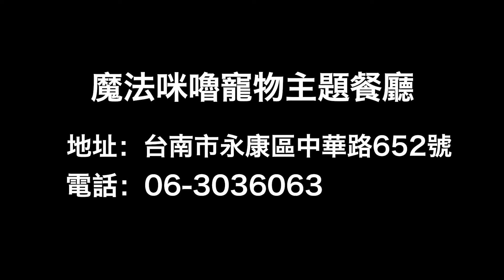魔法咪嚕vlog｜兇殘貓咪也會有撒嬌的一面－花生！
貓咪千百種真的是什麼個性都有
花生真的很兇不過撒嬌起來又甜死人～～
未來固定週四、週日晚上八點上片喔。
▍魔法咪嚕寵物主題餐廳地址：台南市永康區中華路652號
▍我的美笈客日記－臨安店攝影棚地址 ：台南市北區臨安路二段319號
▍創意影像製作/商業攝影/攝影活動/活動紀錄/相片週邊製作/寫真相關服務/婚禮紀錄/婚禮寫真攝影/歐式攝影棚：
相關影片:
▍我又被甩了｜到底能不能擄獲她的心？｜台南約會聖地 藍曬圖 一日男友 鮮燙玫瑰牛肉翡翠麵｜ep1
▍星露谷物語｜Stadrew Valley ｜愛玩養成類的適不適合？｜多人連線經營｜牧場遊戲｜新手攻略
▍美食開箱｜嚴選痛風海鮮禮盒好吃到又拍第二部？｜好吃到真心推薦｜正式版開箱
▍小琉球VLOG｜開箱｜小琉球居然有海洋生物館？｜居然看到派大星？｜人生一定要去一次！｜小琉球海洋館｜EP2
▍開箱台南肉包｜三間老店大PK｜到底誰可以奪得第一名呢？｜殘酷開箱大比拼
▍小琉球推薦新景點｜開箱景點｜梅花鹿太可愛了｜可餵食喔｜夏天｜鹿粼梅花鹿園區｜EP 1
▍台南人必吃｜開箱美食｜古早味甜甜圈｜台南東區｜隱藏版｜台灣人最愛排隊惹台灣人最愛排隊惹｜暖暖麵包製造所
▍高雄婚紗推薦｜服務公道CP值高｜價格透明不坑殺｜專業服務一條龍免比價｜高雄有溫度婚紗
▍台南夢想起飛健康屋｜CP值超高按摩｜日常環保痛到爽歪｜一小時體驗全身嗨翻天
▍台南寵物餐廳｜貓與狗大戰到底誰會獲勝｜台南永康｜魔法咪嚕寵物主題餐廳
▍美食製作分享，特製章魚燒，嚴選新鮮食材，口味獨特讓人感動不已的好味道！（惡搞？創新？）